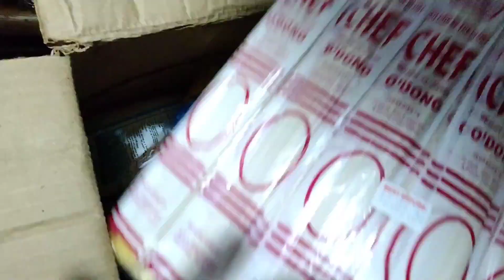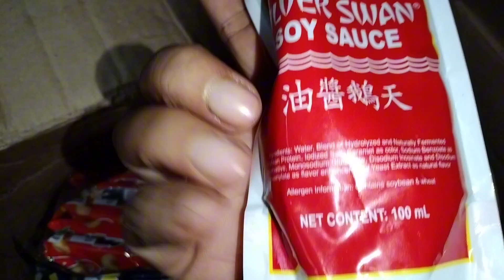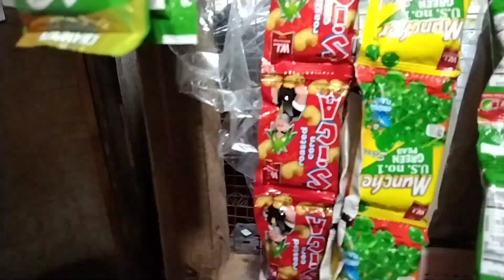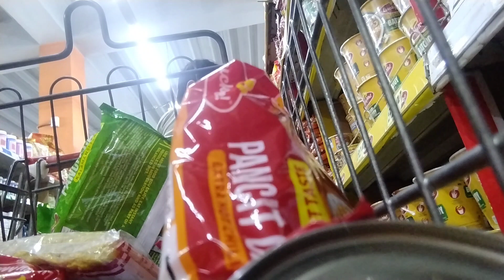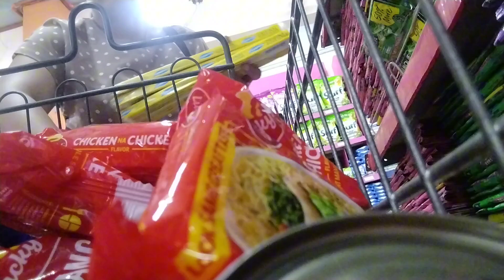Gikan nangumpra hantud sa pag arrange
gikan sa grocery store hantud pag abot sa tindahan unya nag arrange dayon